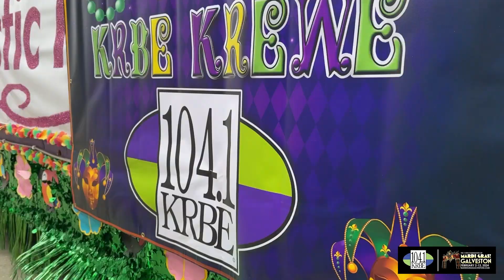Mardi Gras! Galveston Recap 2024 | 104.1 KRBE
Get ready to join the party with 104.1 KRBE as we take you through the highlights of Mardi Gras! Galveston 2024 🥳